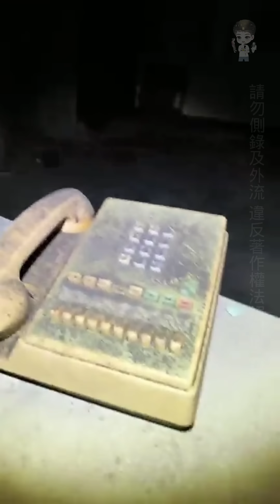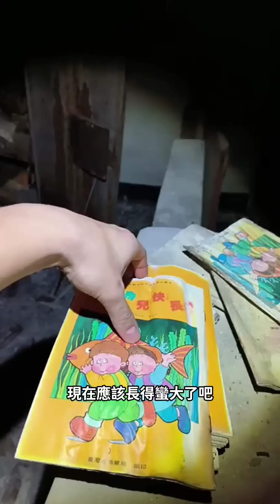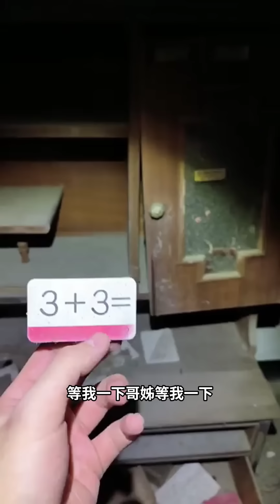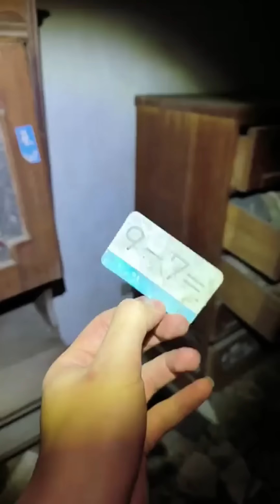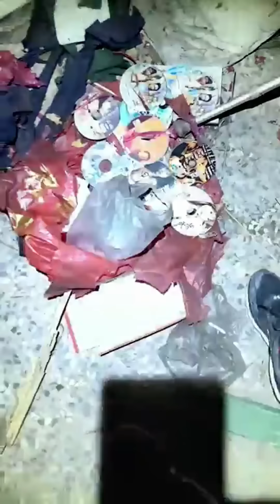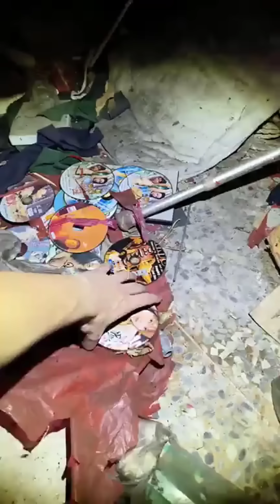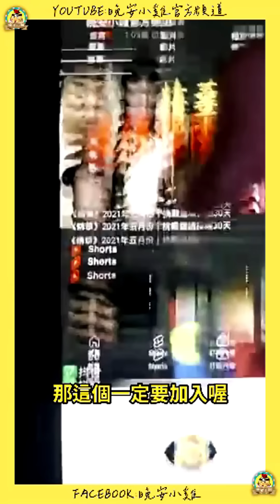直播探險｜阿伯似乎很善良，一直不斷引起小雞的注意｜廢棄老宅傳出砸玻璃的聲音⌊字幕版⌉